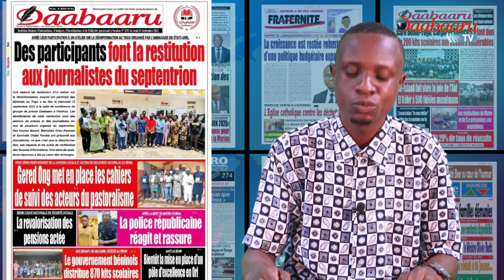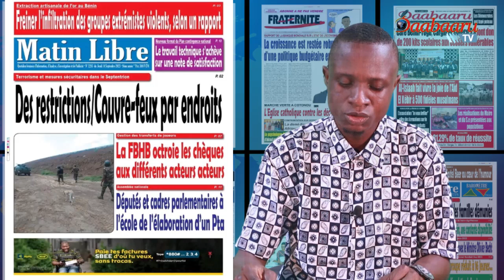Revue des titres de ce jeudi 14 septembre 2023